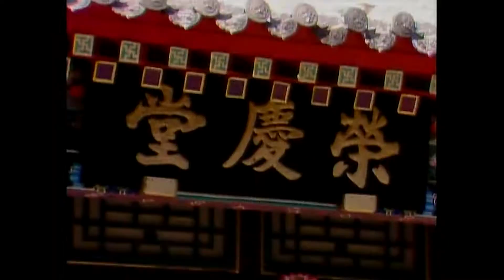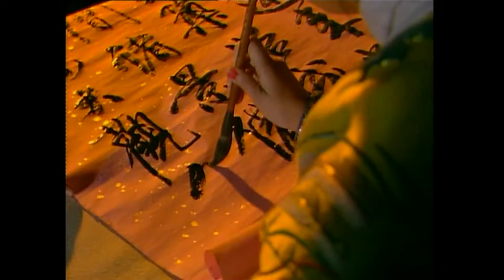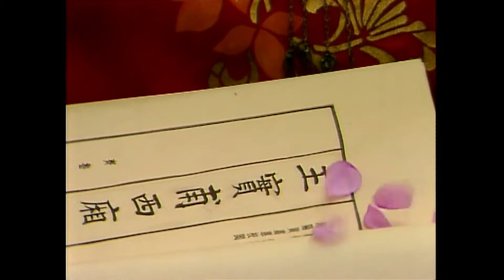刘心武揭秘红楼梦有声小说第26章 秦可卿原型大揭密 下 02